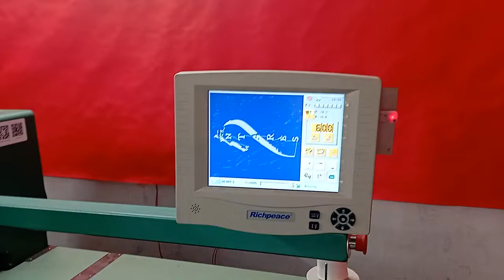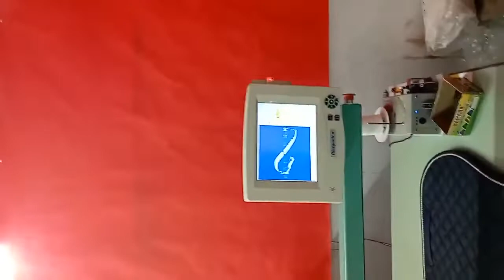Horse Saddle Pad Embroidery